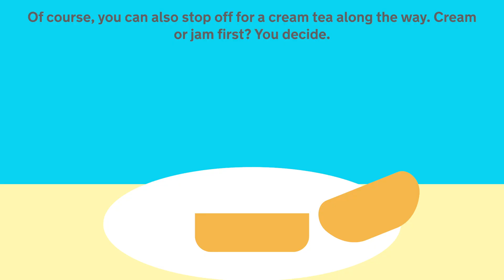Best British Road Trips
Looking for inspiration for your next Road Trip? If you're planning a staycation, we can help with that. Here are four unbeatable family-friendly journeys.